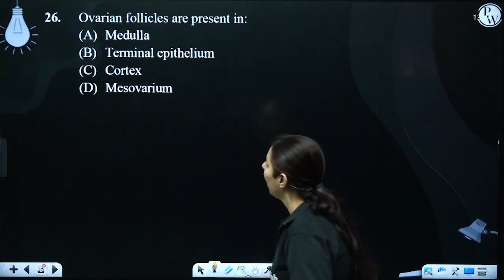Ovarian follicles are present in:....